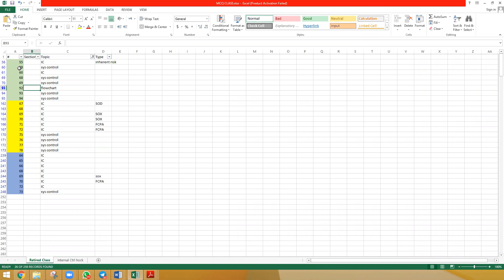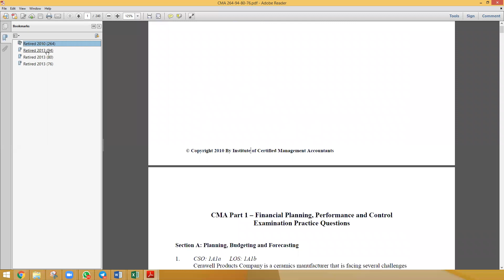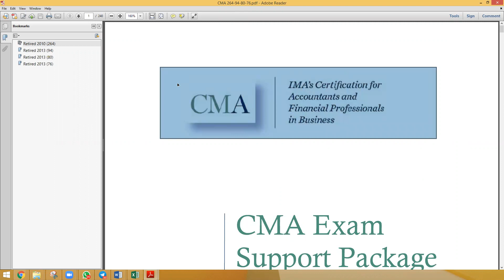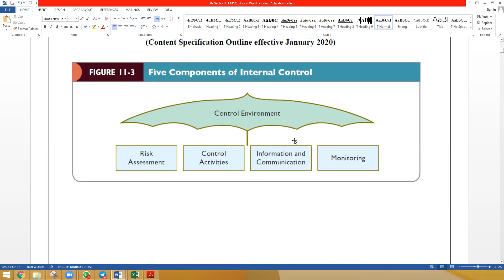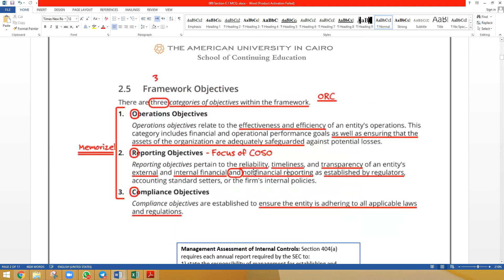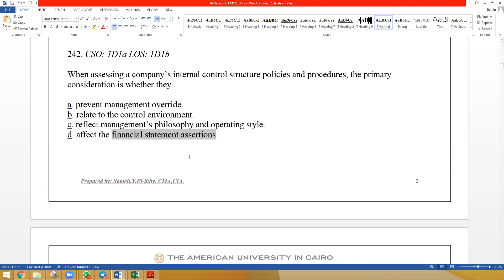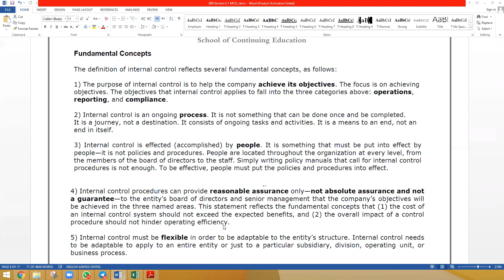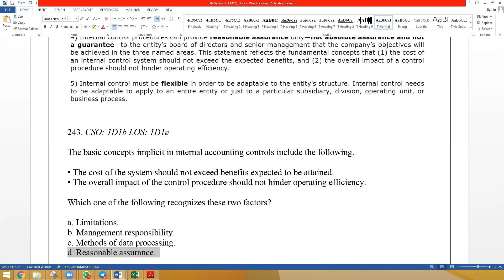IC Review & MCQ 001